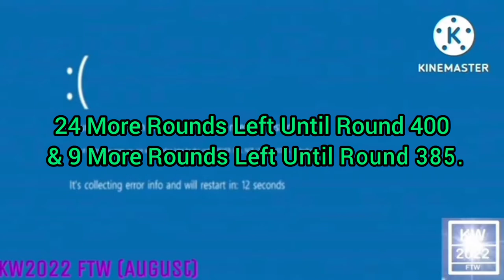Preview 214537 V4.5 Gets Everything Add Round 376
Who's Next?